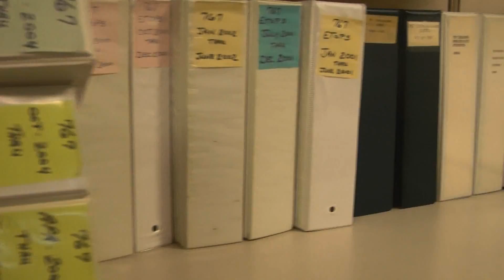Boeing extends 777 performance with new ETOPS rule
The new (ETOPS) rule now allows Boeing 777 aircraft types to fly up to 330 minutes from an alternate airport.

Any airline using Boeing 777 aircraft in its fleet can now fly any route due to this rule change.

On the 9-10th November 2005, a Boeing 777-200LR Worldliner set a new world record for distance traveled non-stop by a commercial jetliner.

The 777-200LR set a record distance of 11,664 nautical miles (21,601 km) on a route traveling eastbound from Hong Kong to London (Heathrow).

The flight lasted 22 hours and 42 minutes. The achievement was recognised by the U.S. National Aeronautics Association, The Fédération Aéronautique Internationale and the Guinness Book of Records.